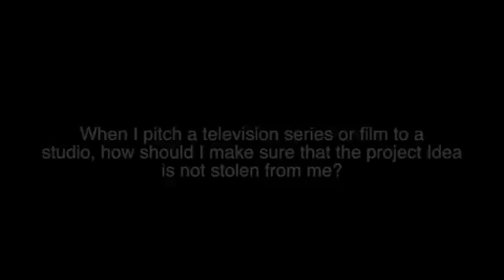BOF Gary O. Concoff ep.11